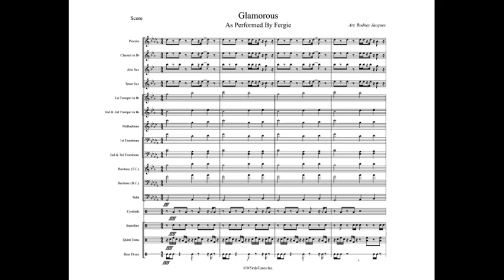Glamorous Full Display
Artist: Fergie